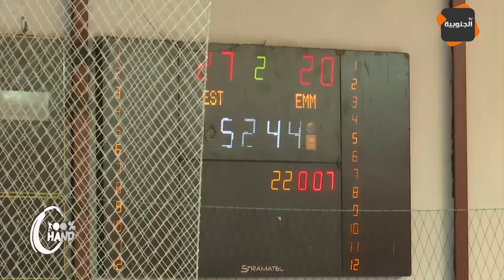100% Hand: الترجي الرياضي يفوز على مكارم المهدية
100% Hand: الترجي الرياضي يفوز على مكارم المهدية

قناة الجنوبية